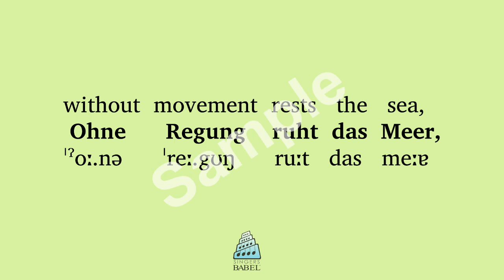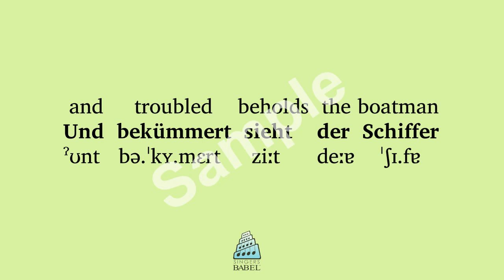Franz Schubert - Meeres Stille, D 216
Use a "BabelGuide" to learn the meaning and pronunciation of this text as set by Franz Schubert. Each BabelGuide includes a recitation of the text by a diction specialist & native speaker in a poetic reading; a slow reading; a reading which alternates between poetic and slow, line by line; a word-for-word English translation and printable phonetic guide.